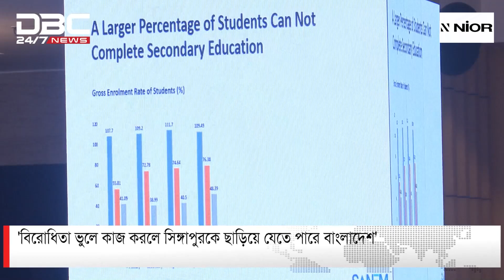বেকারত্ব এখন বড় সমস্যা হয়ে দাঁড়িয়েছে: সানেমের গবেষণা | DBC NEWS